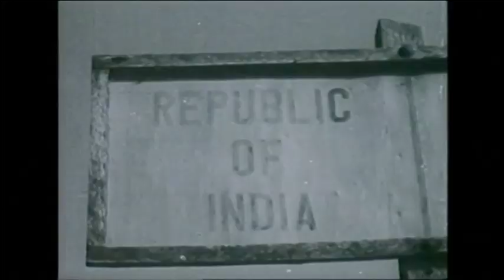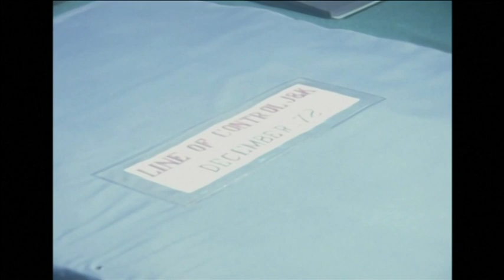Timeline of Kashmir as India introduces resolution to end special rights